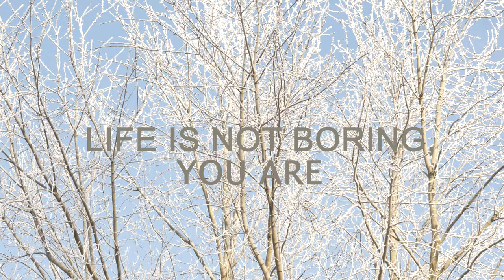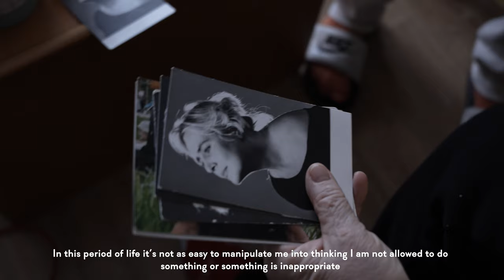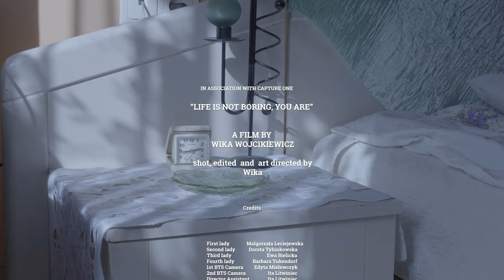Wika Wójcikiewicz: "Life is not boring, you are" | RAW Talent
Frustrated by the way aging in women is seen in Polish society, Wika Wójcikiewicz has set out to debunk the myth that life ends after 50.

Having spent a good part of the past six months on the road, Wika has travelled across her home country Poland to capture the inner lives of four women in their 70s who are not satisfied with being contained to an outdated view of what it means to get older.
Her finishing project for her bachelor’s in photography at London College of Communication “Life is not boring, you are”, goes beyond what is normally seen of “women of a certain age” and documents their colorful lives."

See more of Wika's work on our blog via the following

In collaboration with @artslondonlcc .

Short film by photographer Wika Wójcikiewicz.